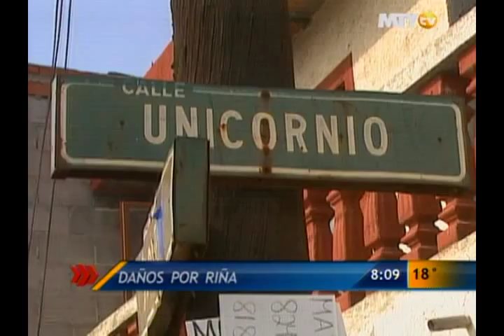Las Noticias - Pelean pandilleros por más de una hora en Fomerrey 51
Decenas de pandilleros se enfrentaron a golpes y pedradas por más de una hora ante la indiferencia de las autoridades que brillaron por su ausencia